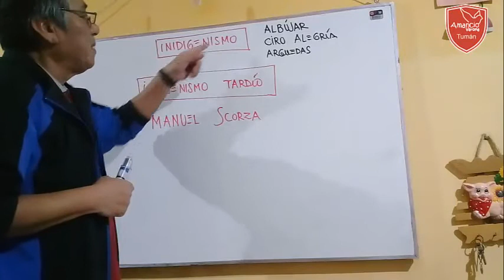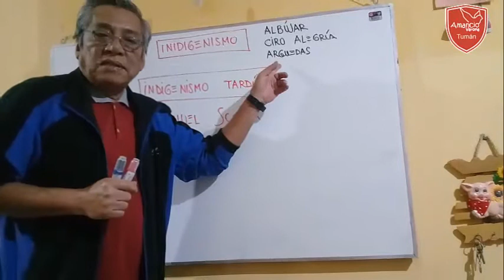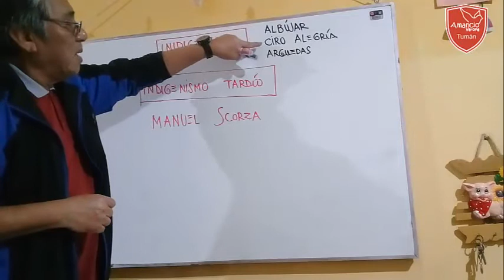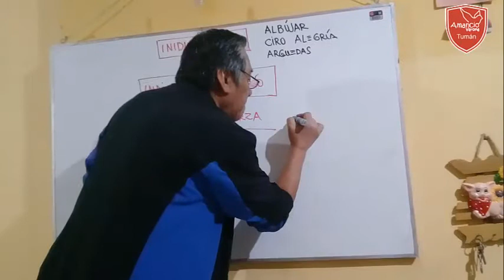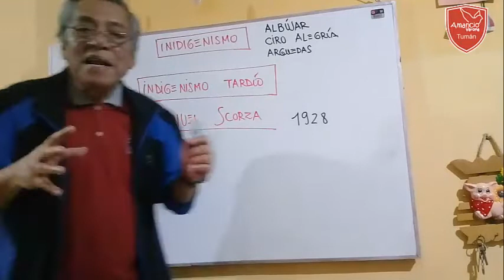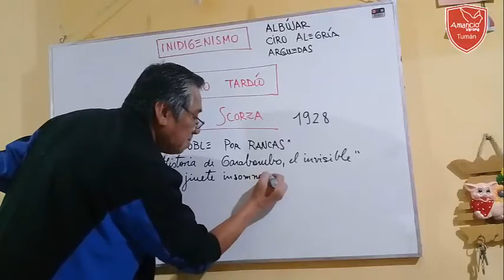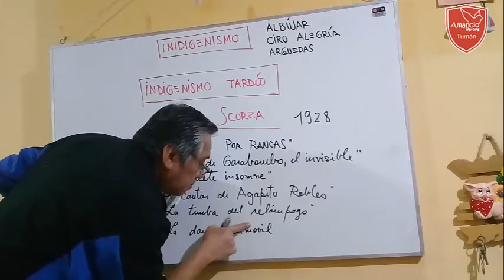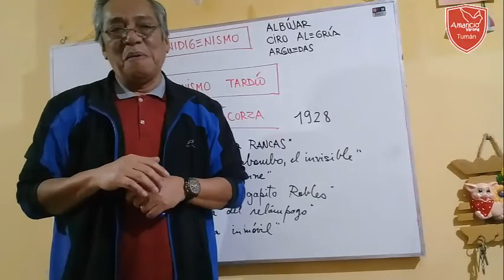INDIGENISMO MANUEL SCORZA